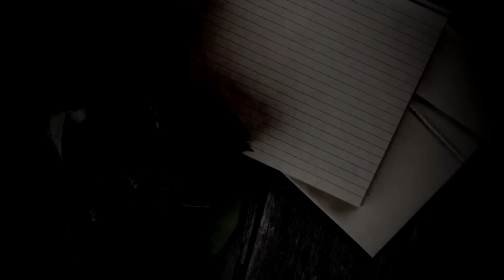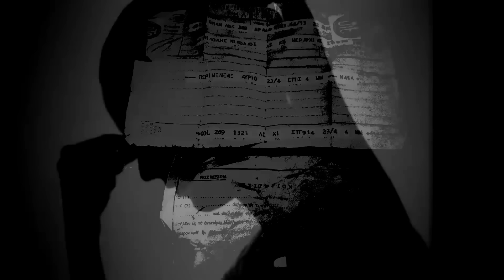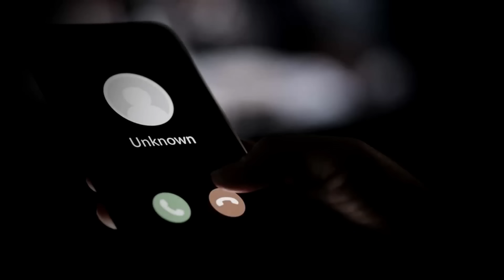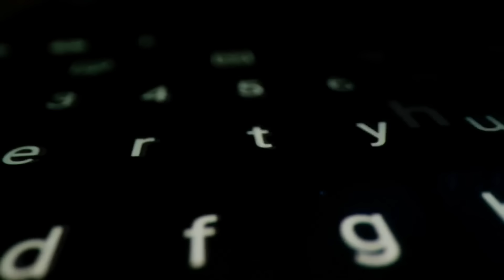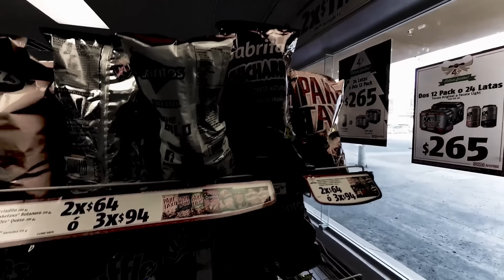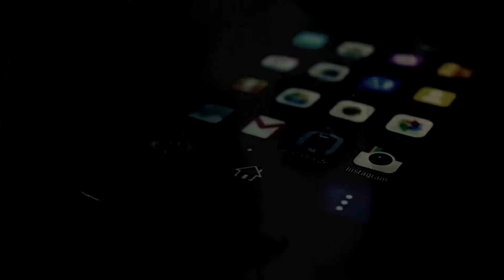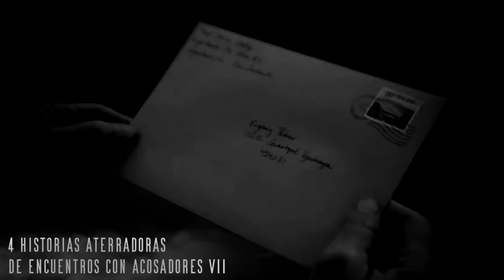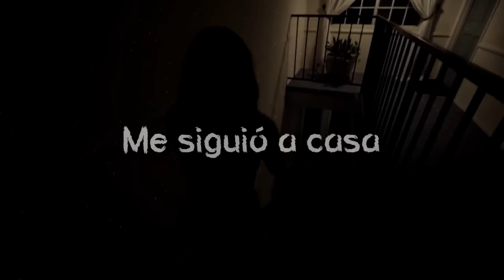1 Hora de historias REALES de ACOSADORES | MundoCreepy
Esta es una recopilación de algunas de las experiencias no paranormales más aterradoras que nos han enviado, aquellas donde hay que temerles más a los vivos que a los muertos, historias oscuras sobre gente asechada por personas con intensiones siniestras.

*👻 ¡Envíanos tu relato! 👻*

*📚 ¡Descubre nuestro libro "Estoy muerto y sigo gritando"! 📚*
👉 Disponible en MercadoLibre, BuscaLibre, Amazon y Gandhi.

*🌍 Explora nuestra mercancía con envíos a todo el mundo 🌍*
👕 Visita nuestra tienda en Negro Pasión.

*📱 Mantente al tanto de nuestras novedades en Instagram, Twitter, Facebook, TikTok, Twitch y más.*

*🔗 Encuéntranos en todas las redes como:*
🌐 MundoCreepy: @MundoCreepyOficial
🎭 MaskedMan: @KevinMaskedMan
🌃 NightCrawler: @Emmanuel_Night

*🎧 Disfruta de nuestros podcasts de misterio y terror disponibles en Spotify, Amazon Music, Deezer y Apple Music:*
📌 "Noctámbulos Podcast"

*Contacto para negocios y prensa (¡ÚNICAMENTE!):*